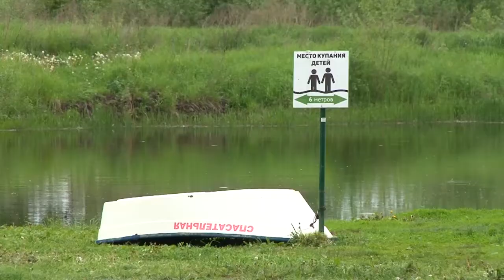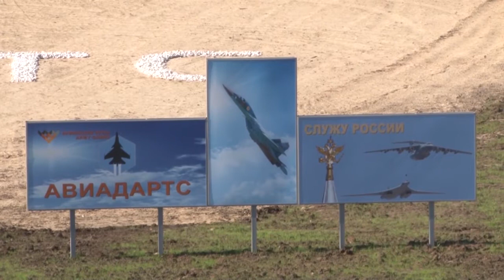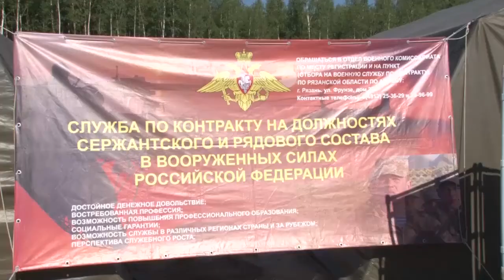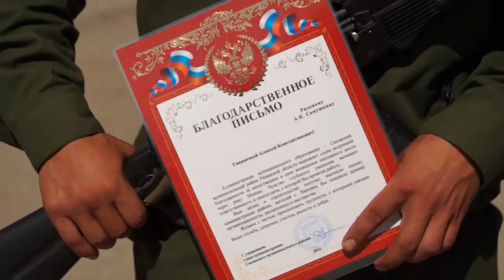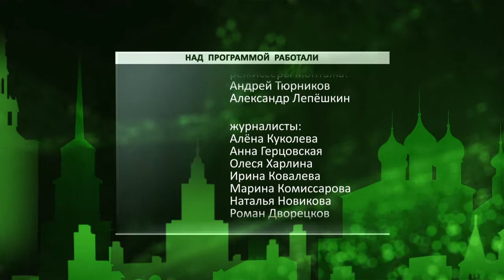День города - новости Рязани 08.08.16